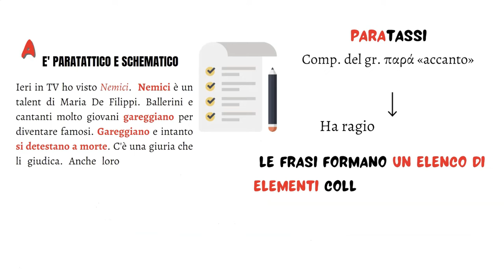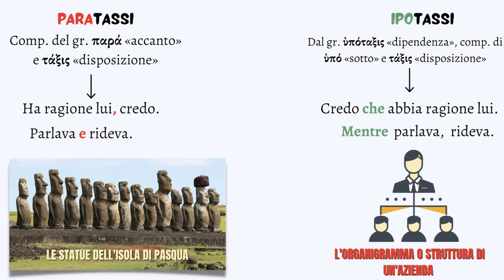Dallo "shopping list text" al testo coeso e coerente (prima parte)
Che cos'è propriamente uno shopping list tex ovvero un testo in stile "lista della spesa"?